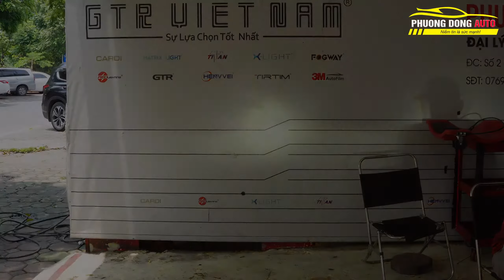Độ đèn Mitsubishi Xforce 2024 với 2 cặp đèn Xlight F+ Ultra siêu sáng | Phương Đông Auto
BẤM CHUÔNG để không bỏ lỡ bất kì video nào nhé ✌
''PHƯƠNG ĐÔNG AUTO REVIEW - bị hack, đây là kênh mới từ tháng 6/2023, mong mọi người ủng hộ ạ ''
📹 𝐘𝐨𝐮𝐭u𝐛𝐞: Phương Đông Auto - Review độ xe
𝐍𝐡𝐚́𝐧𝐡 1-𝐍𝐡𝐚́𝐧𝐡 2: Bộ Phận Tư Vấn Sản Phẩm
𝐍𝐡𝐚́𝐧𝐡 3: Bộ Phận Hỗ Trợ Kỹ Thuật
𝐍𝐡𝐚́𝐧𝐡 4: Bộ Phận Kế Toán
📲 𝐇𝐨𝐭𝐥𝐢𝐧𝐞 2: 𝟎𝟗𝟖𝟓.𝟓𝟒𝟔.𝟓𝟒𝟔

© Bản quyền thuộc về Nội thất ô tô Phương Đông Auto